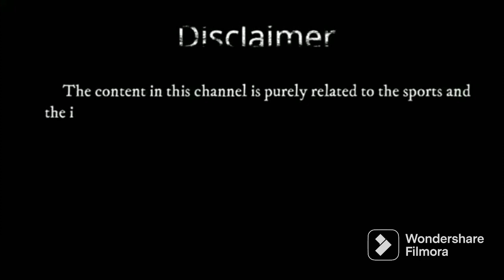Making of Cement wicket in one day for matting and hard tennis ball for tournaments.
This video is about how to make cement wicket easily in one day with cost efficiently.
It is for Match Ball with Matting, Hard Tennis Ball, Light Tennis Ball

Making of cricket pitch ,Cement Wicket, Cricket Pitch, Turf Wicket,# Preparing of Matting wicket ,Batting Pitch